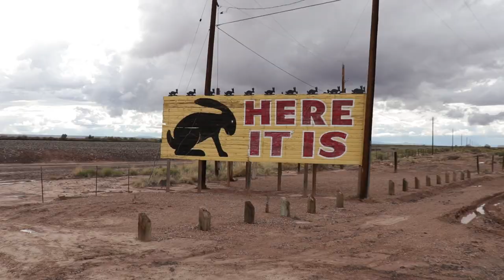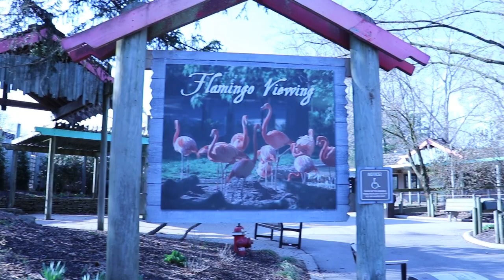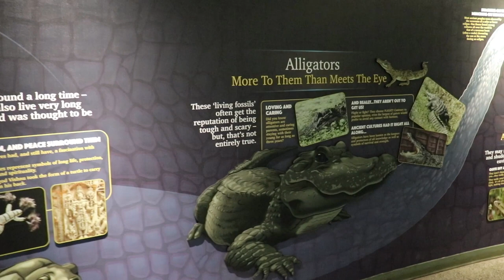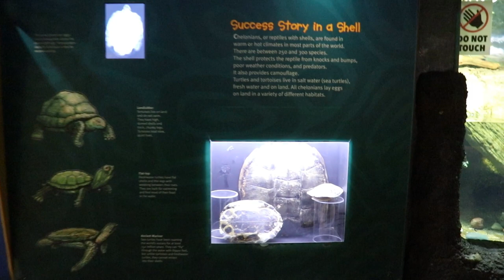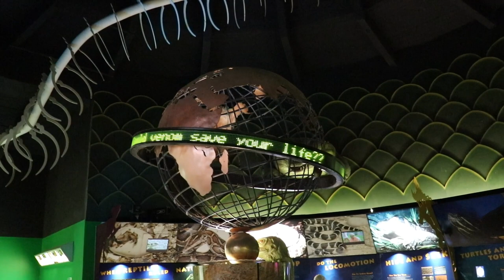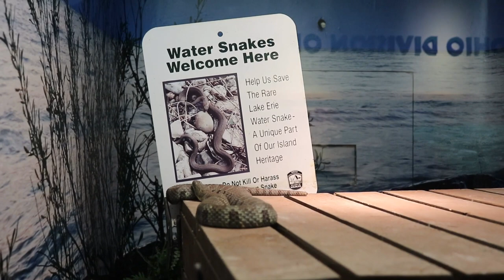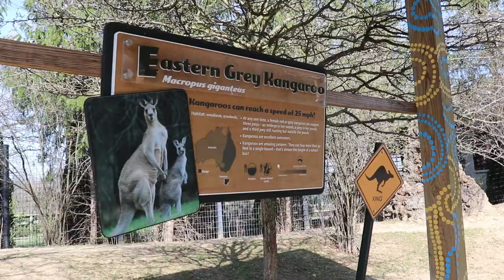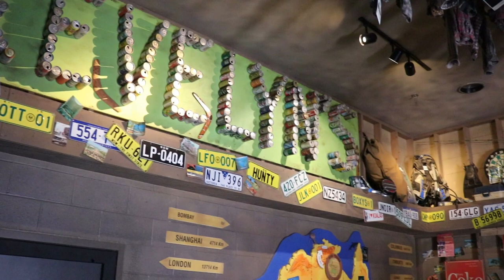Columbus Zoo Part 1 - Flamingos, Reptiles, Penguins, Kangaroos, Koalas, Nocturnal Animals, Aviary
Hey guys!  This is somewhere I've wanted to go for a long time -- the Columbus Zoo!  Directed by the legendary Jack Hanna, this zoo is one of the premier zoos in the entire world.  On this video I visit the flamingo, reptile, penguin, koala bear, kangaroo, and nocturnal animal habitats.

Hey guys, I'm Emily.  I am a student with a passion for traveling, having fun with friends, and working on an eventual career in video directing, producing, and cinematography.

If you like this video, please give it a huge thumbs up.